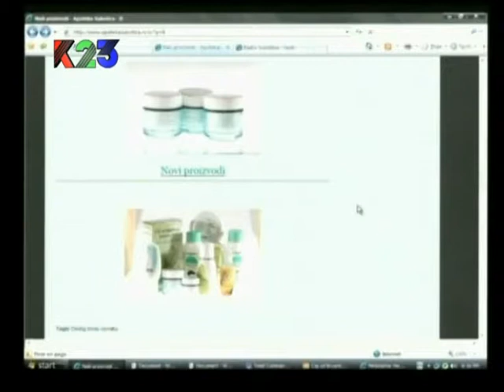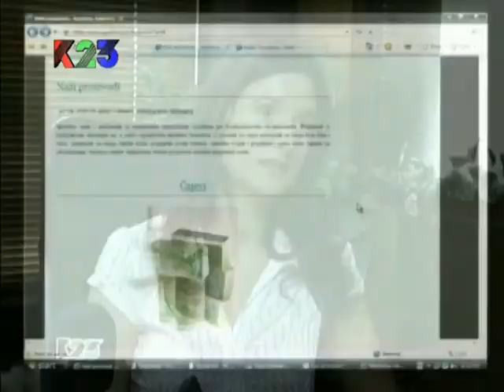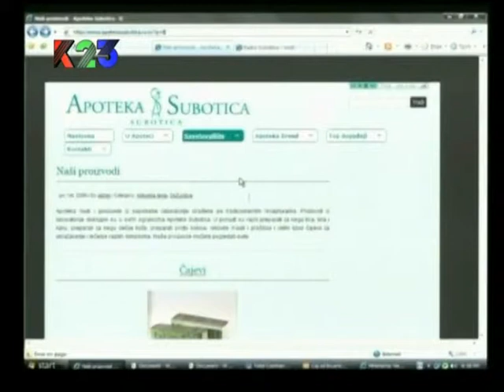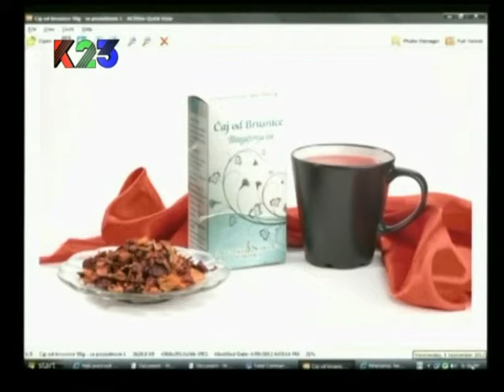K23TV - Razgovor s povodom - mr ph Jelena Blažin - 5. septembar 2012.